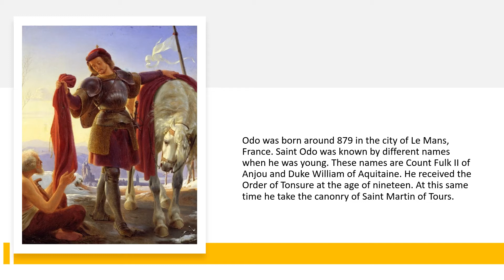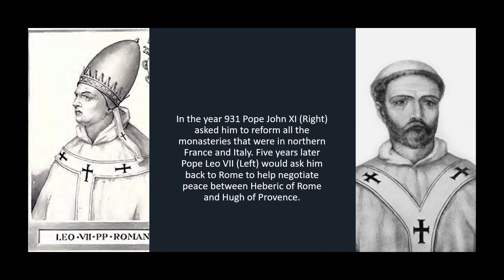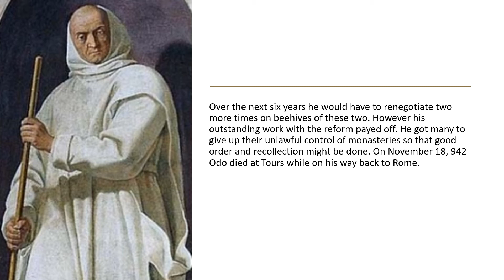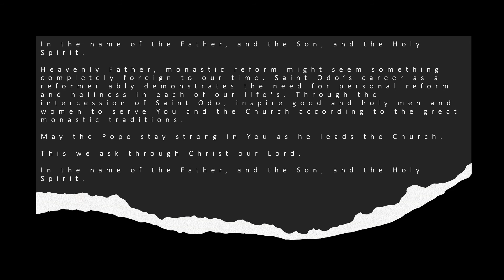Saint Odo of Cluny, abbot (Nov 18)